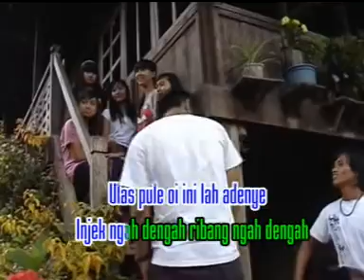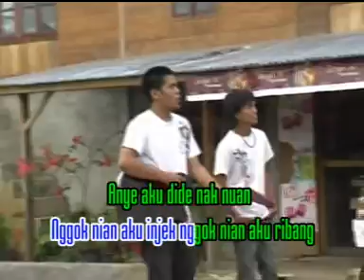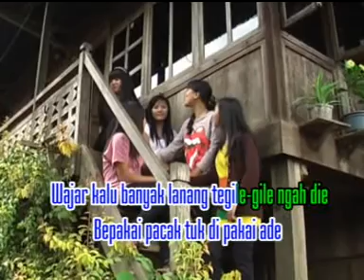06 Siamang Njulok Bulan